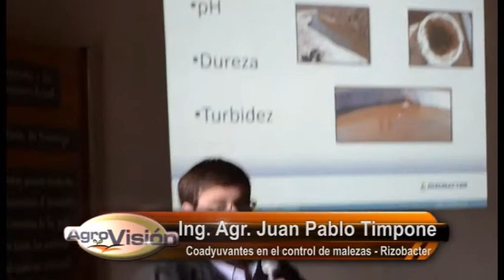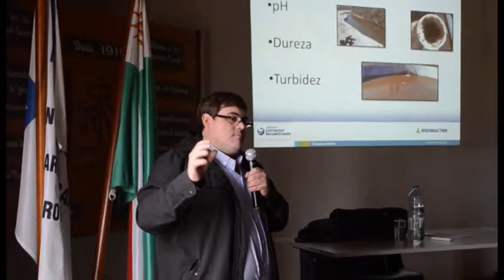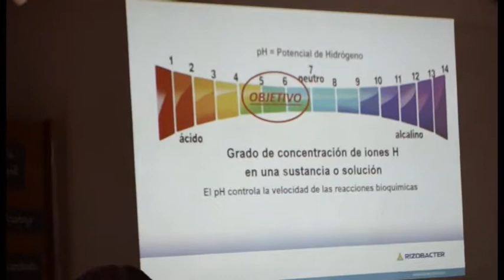Programa 23/10/19 Bloque 04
Agrovision Programa 23/10/19 Bloque 04